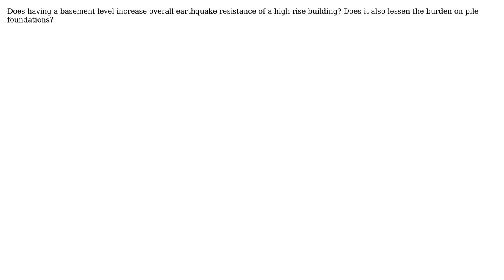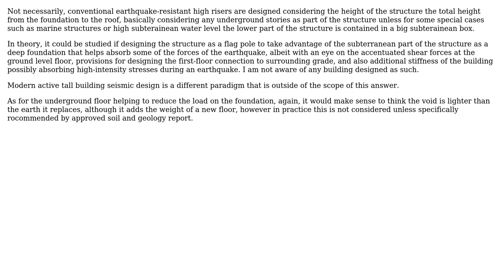Does having a basement level increase overall earthquake resistance of a high rise building?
Engineering: Does having a basement level increase overall earthquake resistance of a high rise building?